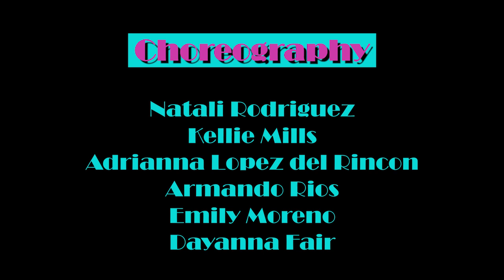Sabor Latino Fall 2019 Promo Video Daddy Yankee Con Calma Ft Snow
Fall 2019 Promo Video!